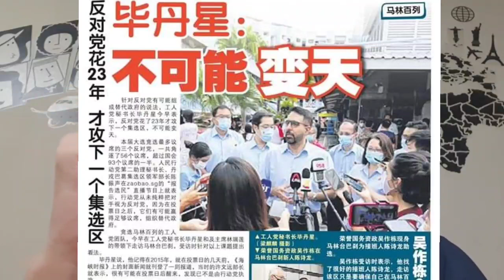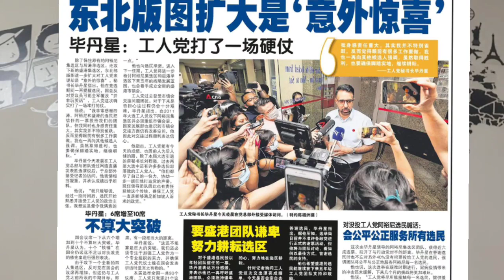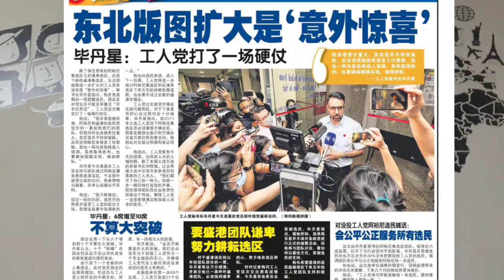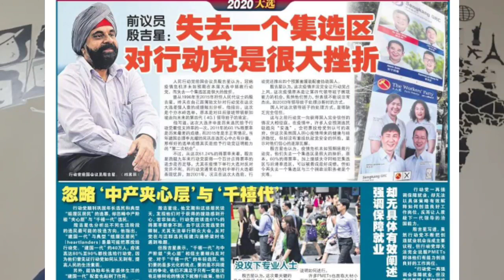选前毕丹星：不可能变天！选后：工人党打了一场硬仗！殷吉星：失去一个选区，对行动党是很大挫折！回顾2020国会选举，展望未来！张大哥直播世界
张大哥直播世界！活在人群之间，传达您我的声音！
⭐张大哥直播世界影片的任何信息，纯为个人见解，任何课题如有疑问请向有关专家查询！
⭐谢谢大家支持张大哥的直播服务！你可通过以下方式资助直播所需，如网络流量，剪辑软件，云端与电讯影音器材等开销。
⭐《Shopee 虾皮网购主页》
虾皮网购主页》链接进入。
⭐打賞鼓勵並支持。
Paynow：90688962 Jack Chang
⭐张大哥直播与您共鸣，好茶与您共饮!
1、阿里山高山金萱乌龙茶每包150克：S$18/-
2、特级冻顶乌龙茶每包150克：S$16/-
最少定购3包！ 以上两种茶包若买5包或以上，折扣5%！
询问：90688962 地铁站拿货。
⭐美非洲顶级挂耳式滤泡咖啡包 《LAMORE COFFEE☕》来自依索比亚，巴拿马、哥伦比亚与巴西等美非洲各级咖啡豆，经台湾新鲜烘培进口！订购拉茉咖啡询问: 90688962
不是添加果精和果肉乾，是咖啡豆本身散发的各种水果的风味！
各级咖啡包风味：
⭐A顶级LAMORE COFFEE滤泡咖啡包
01巴拿馬揚卡公主柑橘 黑醋栗 巧克力
02依索比亞夏奇索 藍莓 草莓 鳳梨 熱帶水果
03依索比亞紅櫻桃計畫 古吉 茉莉 檸檬 柳橙 麥香紅茶
04盧安達星星處理場 藍莓 山楂 椰子糖 鳳梨 木瓜
05哥倫比亞皮塔利托產區 核果 堅果 蔗糖甜感
06依索比亞神燈系列 莓姬芒果 草莓 凤梨 百香果
07依索比亞艾瑞嘉處理場 水蜜桃甜感 花香柑橘 紅茶
⭐B 超级滤泡咖啡包
08巴拿马钻石山杏桃莓果洛神酒香巧克力
09哥伦比亚艺妓凤梨 酒香柑橘柠檬酸
⭐C特级滤泡咖啡包
10 综合豆巴西(甜感)哥伦比亚(圆润)依索比亚(果酸)。
张大哥直播世界7月份全新开播!
一、《政党政策双响炮》每周六，礼拜天与周一，其中两晚现场直播，畅谈政治不看热闹只看门道!
二、《不吐不快话狮城》每周二，三，四与五，其中一晚现场直播，论述社会课题，与网友共勉博感情!
三、《张大哥点看台湾》重回台湾，也从两岸三地现况多方面阐述。每周一次延后播出。
四、《局势一发不可收拾》世界局势千变万化，张大哥埋头苦读，分享心得!不定期播出!
五、《张大哥直播精选》回顾精采!旧影片浓缩不定期重播!